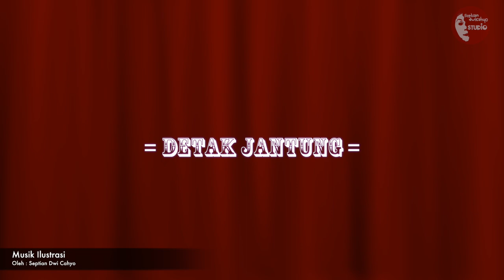Belajar Pantomim - Kamus gerak ke 2 (Dictionary Movement pantomime #2)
Learning Pantomime
Dictionary Movement;
- Cuddle
- Heart rate
- Running

Music Illustration By: Septian Dwi Cahyo

Belajar Pantomim
Kamus Gerak ;
- Berpelukan
- Detak jantung
- Lari

Musik Ilustrasi Oleh : Septian Dwi Cahyo

Salam Pantomim

Instagram.com/septian_dwi_cahyo